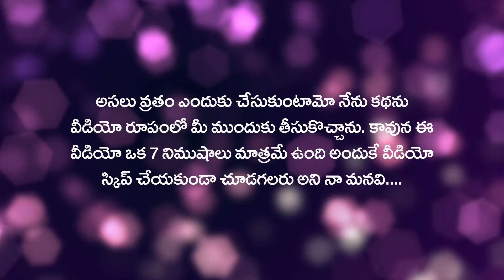వ్రతం ఎందుకు చేసుకోవాచేయాలి I Varalakshmi vratham pooja I Smiley Sravi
👉 If you want to give any suggestions for next videos please mention in the comment section,
All content on this channel is copyrighted to **SmileySravi **